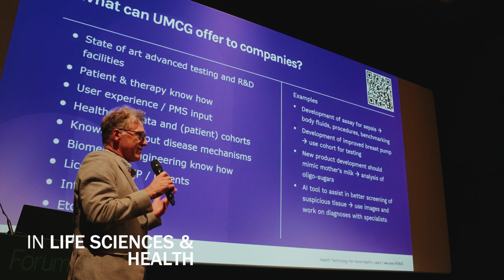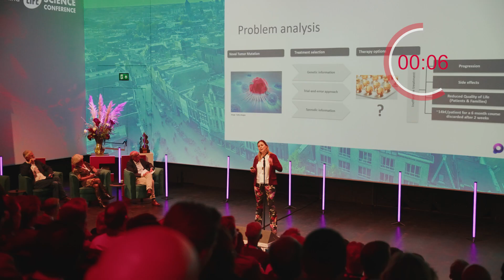LIFE Science Conference 2023 - The Aftermovie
Throwback to the second edition of the LIFE Science Conference! Together with SMEs, investors, policy makers, innovators, startups and other ecosystem partners, the Life Sciences & Health sector discovered the possibilities of bringing back drug manufacturing to the Netherlands. Join us in this epic video and save the date for the 2024 edition on the 24th of September.